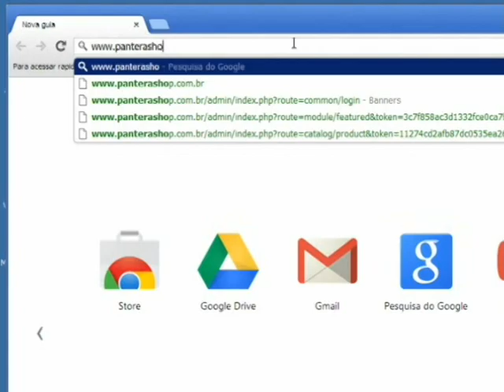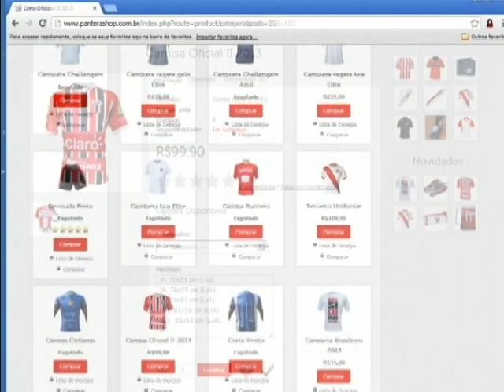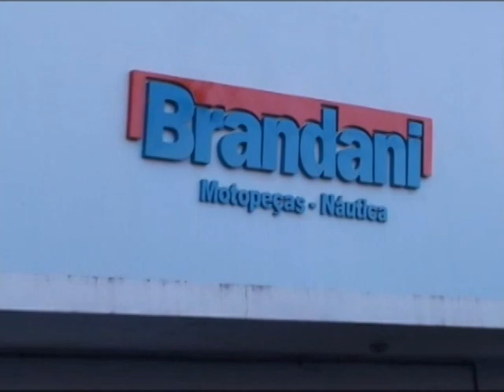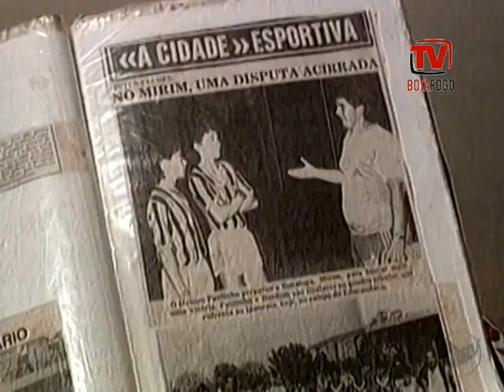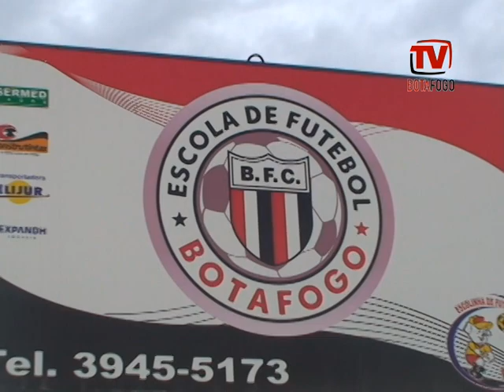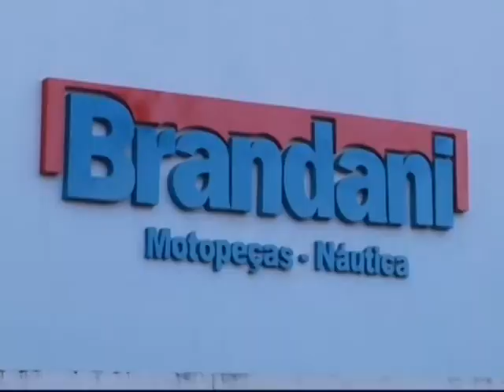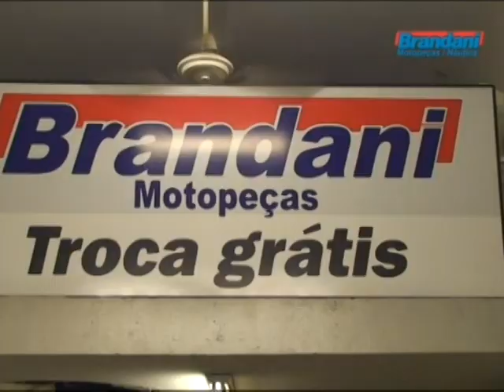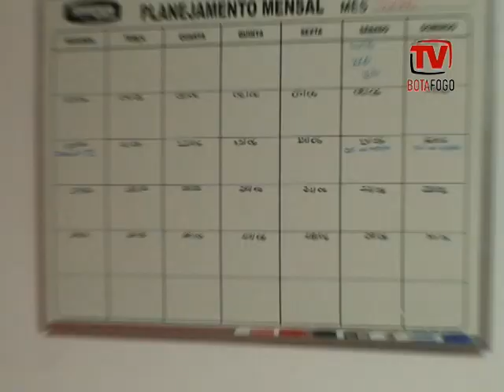TV Botafogo - Edição #4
Programa número 4 da TV Botafogo no Canal 26 NET Cidade. Apresentação: Rafael Martinez. Reportagem: Rogério Moroti. Imagens: João Valdevite e Cleiton Carvalho. Edição: João Valdevite e Cleiton Carvalho. Direção: Rafael Martinez e Carlo Felippini. Convidados: André Trindade e César Gaúcho. Assine nosso canal